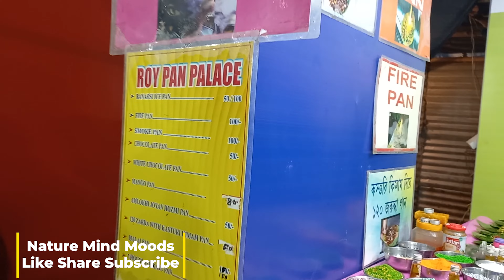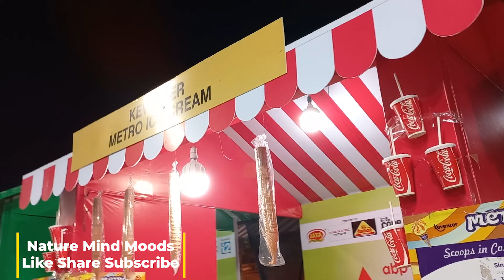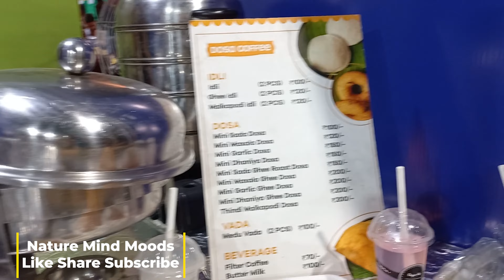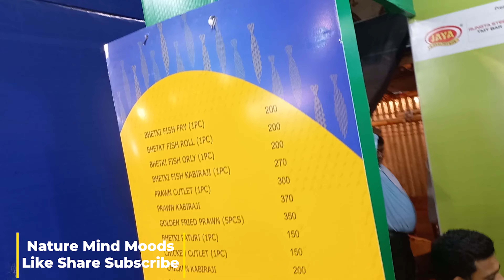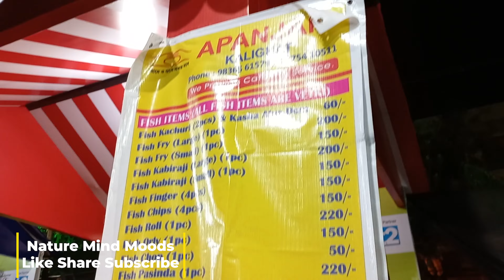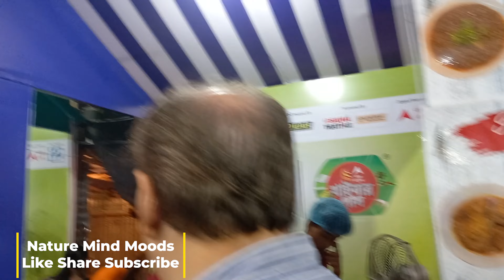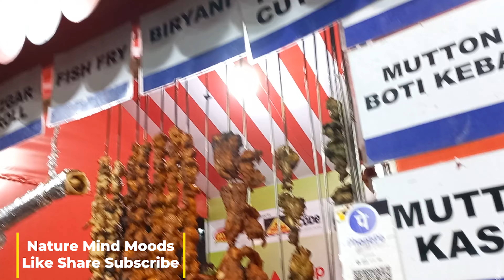🔴 ⚠️ABP আনন্দ খাইবার পাস 2024 😍| দক্ষিণ কলকাতার সবচেয়ে বড় খাদ্য মেলা | ABP Ananda Khaibar Pass 2024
ABP  আনন্দ খাইবার পাস 2024 | দক্ষিণ কলকাতার সবচেয়ে বড় খাদ্য মেলা |  ABP Ananda Khaibar Pass 2024 @naturemindmoods

Description:
গত রবিবার শেষ হয়ে গেল দক্ষিণ কলকাতার সবচেয়ে বড় খাদ্য মেলা ABP আনন্দ 2024 খাইবার পাস 2024। এই মেলায় বাঙালির প্রিয় সব খাবার তো ছিলই তার সাথে ছিল কিছু গান আর অনেক events। মেলা চলছিল 17th মার্চ পর্যন্ত EEDF তালতলার মাঠে। অনেক বিখ্যাত কিছু খাদ্য স্টলস তার সাথে মিষ্টির এক অসাধারণ ষ্টল দেখতে পেলাম এখানে।